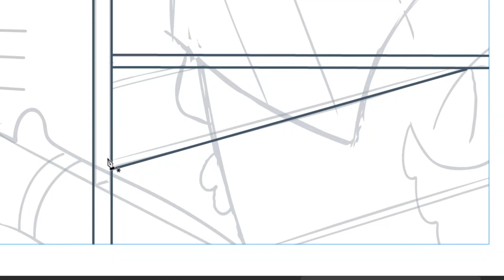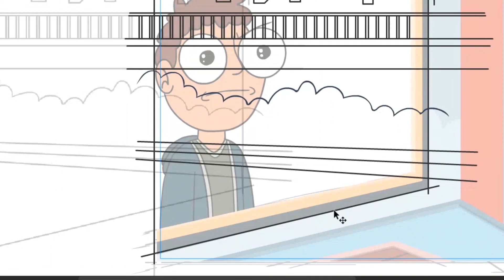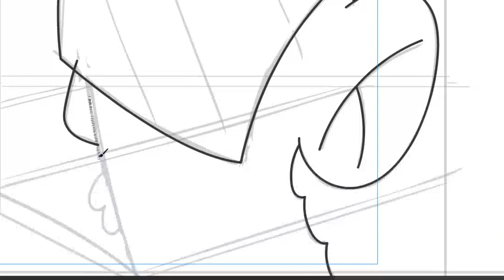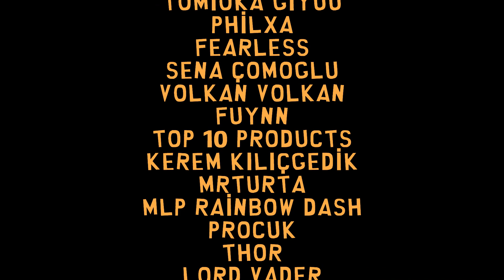Tiktok'ta Bağcılar'daki Olaydan Prim Kasanlar Üzerine | PODCAST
Tiktok'ta Bağcılardaki Olaydan Prim Kasanlar Üzerine | PODCAST